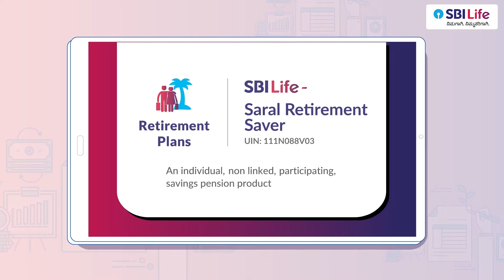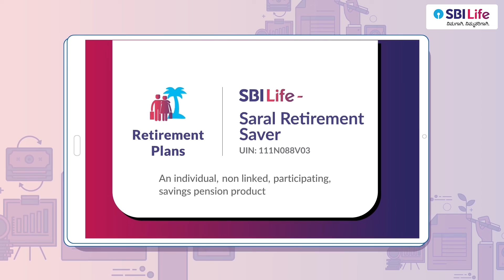SBI Life - Saral Retirement Saver - Kannada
While it's important to ensure you're living your life to the fullest today, have you considered how important it is to maintain the lifestyle in the future?

Watch this video to know more about SBI Life - Saral Retirement Saver.